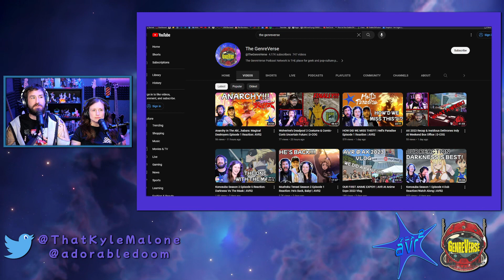Konosuba S2 Episode 7 Reaction: WE LOVE DARKNESS!!! | AVR2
Konosuba Season 2 Episode 7 Reaction

00:00- Intro
01:35- Kazuma's Revenge
05:25- Kazuma's Business-ing
09:10- On The Road
12:13- Final Thoughts
13:10- Closing